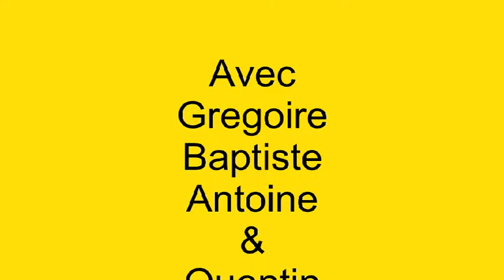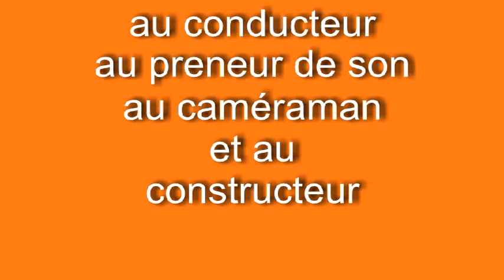Divers - CC - Le destructeur - Kent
Une première expérience